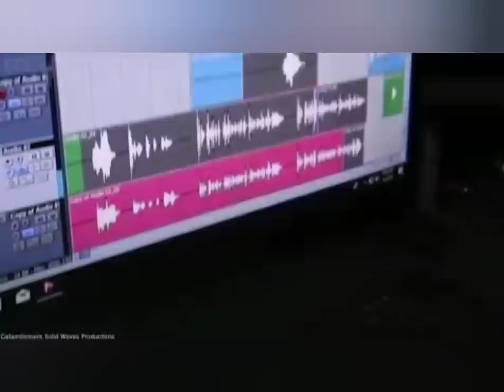BL00DY WEEKEND In ST. JAMES 31 PEOPLE D3AD/GVNSH0TS RANG OUT, RED syrup SPLASHED ALL OVER